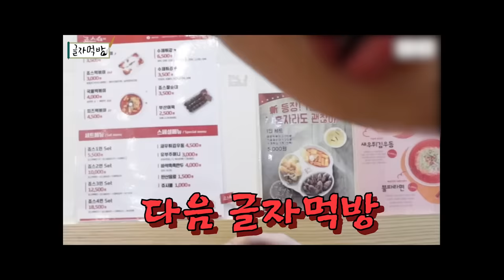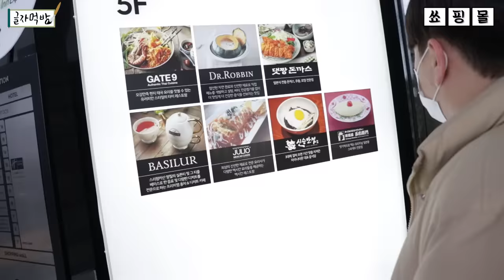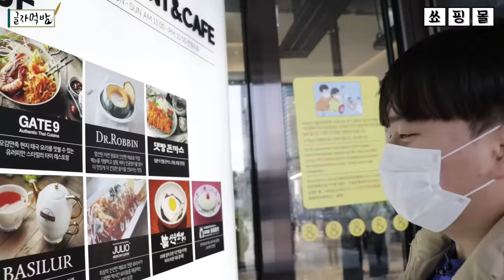세글자가 나와도 먹어버린다고?! 어떻게서든 먹으려는 자와 막으려는 자ㅋㅋㅋㅋ - 글자먹방